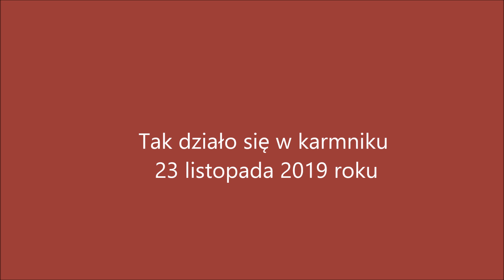Nalot na karmnik.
Wróbelki, mazurki i sikorki ... listopad 2019.